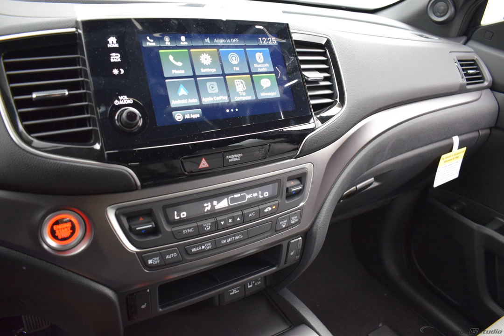2019 Obsidian Blue Honda Passport 4D Sport Utility #3122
New 2019 Obsidian Blue Honda Passport 4D Sport Utility EX-L Gry Lth-Trmmed Seats #3122